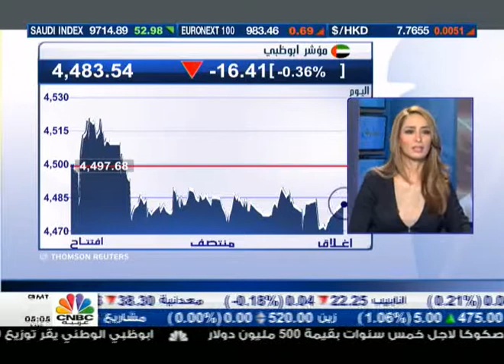أسواق الامارات: استمرار الحركة الافقية مع ضعف قيم التداولات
انهت أسواق الامارات جلسة يوم الخميس على تباين، فارتفع سوق دبي المالي بـ 0.3% ليكسب 11 نقطة الى 3708، وبلغت قيم التداولات نحو 227 مليون درهم، بحجم 168 مليون سهم تمت من خلال 10 الاف صفقة.

في حين هبط سوق ابوظبي عند الاغلاق بـ0.36% ليخسر 16 نقطة إلى 4483، بلغت قيم التداولات نحو 99 مليون درهم، بحجم 47 مليون سهم تمت من خلال 906 صفقة.

وبالحديث عن تدني قيم التداولات في أسواق الامارات، قال الرئيس التنفيذي لشركة ثنك للدراسات المالية فادي الغطيس أن ضعف التداول غالبا ما يصاحبه هبوط في الأسواق، والحركة الافقية التي يتحرك فيها سوق دبي وابوظبي مع تدني السيولة قد يكون إيجابيا.

وأضاف الغطيس أن الحركة الافقية مع الاقتراب من نقطة المقاومة الرئيسية عند 3830 يعد إيجابي، مشيرا إلى ان نقاط الدعم في  سوق دبي المالي عند 3620 نقطة.